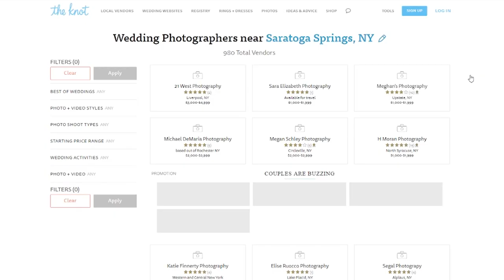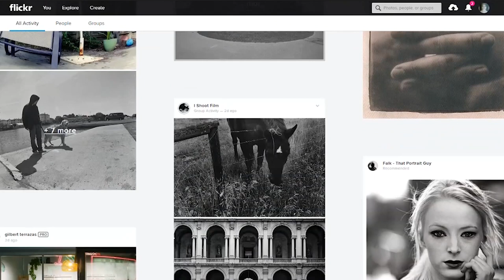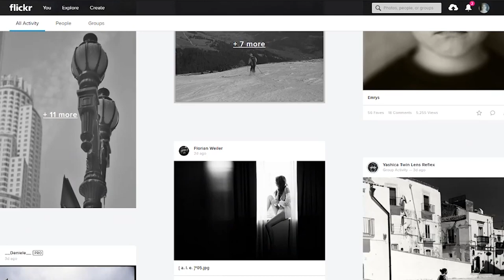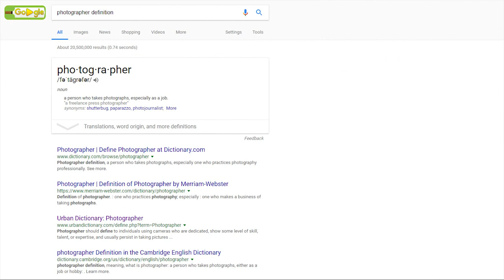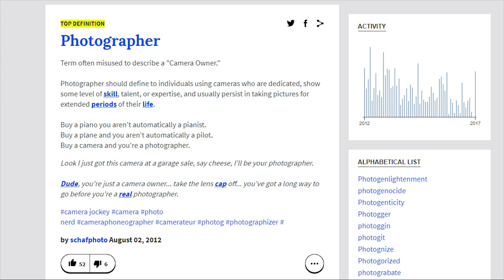What Makes a Photographer?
If everyone is a photographer, is anyone?  Let's talk about it.